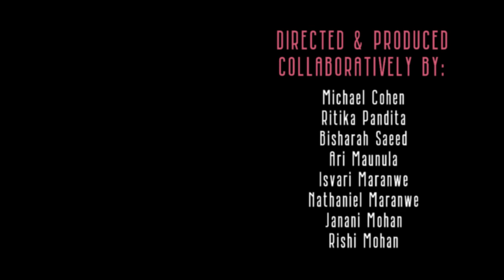S1E10: Jia Wertz - Award Winning Documentary Film Maker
I am here with Jia Wertz.  Jia has had a 20 plus year super successful career in fashion business development.  Having worked for many major brands from Bebe to Aldo Shoes.  She started her own fashion brand called Studio 15 with a huge commitment to philanthropy with over 30 successful ventures for female entrepreneurs in Africa.  She is also a writer for Forbes, business.com and thrive global and none of these are her second scene!  In 2019 she flipped her script and went into filmmaking.  Her debut documentary which she produced, directed and edited is titled Conviction.  It has seen major success in the festival circuit from Greenwich International to Cannes International.  It explores the inconsistencies in our justice system by following the conviction and exoneration of an innocent man.